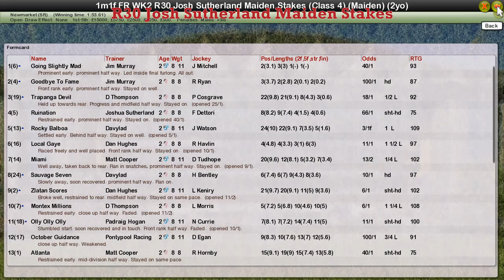FR WK2 R30 Josh Sutherland Maiden Stakes